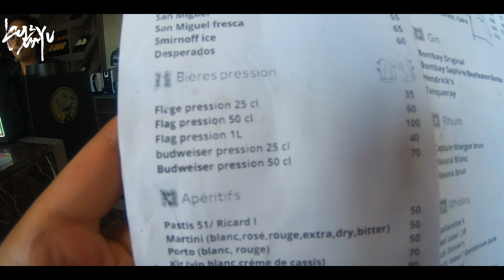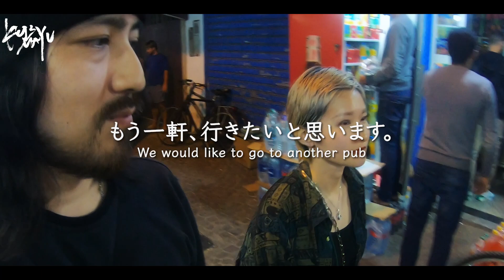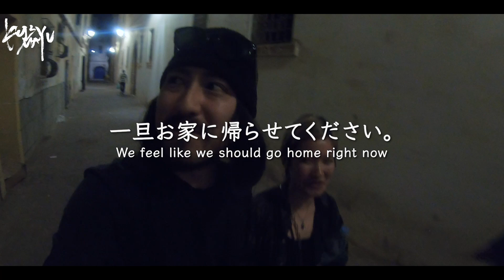【海外VLOG モロッコ#8】イスラム教国でハシゴ酒｜治安がヤバいローカル酒場に迷い込む日本人夫婦【世界一周】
2021年9月から夫婦で海外生活をしております。
🇩🇪→🇳🇱→🇧🇪→🇱🇺→🇫🇷→🇪🇸→🇮🇹→🇻🇦→🇨🇭→🇬🇧→🇬🇪→🇹🇷→🇧🇬→🇷🇸→🇭🇺→🇸🇰→🇦🇹→🇨🇿→🇲🇦現在モロッコ

🇲🇦【衝撃】モロッコのお酒事情がヤバすぎる！私たちの大好きなお酒が飲めない！？

🇲🇦アフリカ大陸モロッコより初のライブ配信！夫婦で飲みます、一緒に飲みましょう◎

🇲🇦【カオス】モロッコ マラケシュに到着。想像以上の異世界にテンション爆上がり！